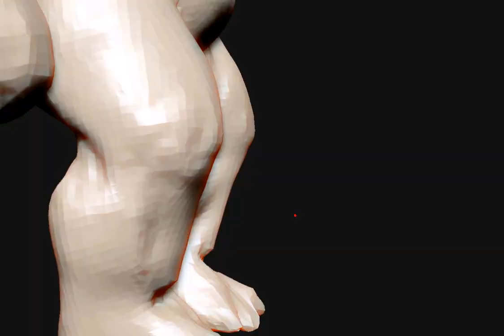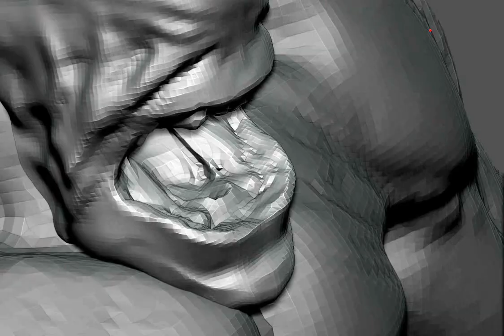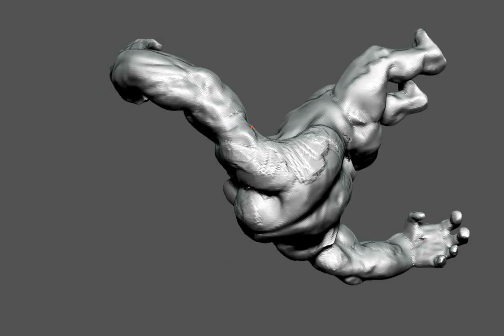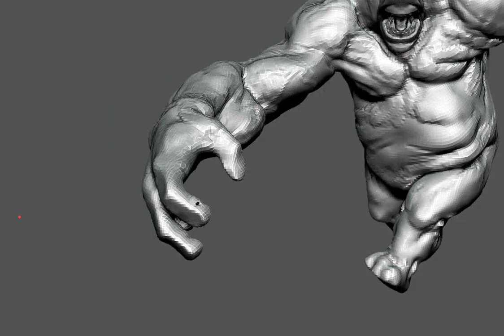Overweight giant sketch and pose Zbrush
An hour and a half sketch of some giant with small legs, running or chasing someone...